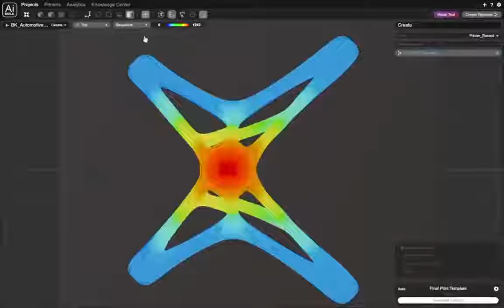Massive Dimension - Ai Build Sample Print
Ai Build sample print with a Massive Dimension MDPE10 pellet extruder.